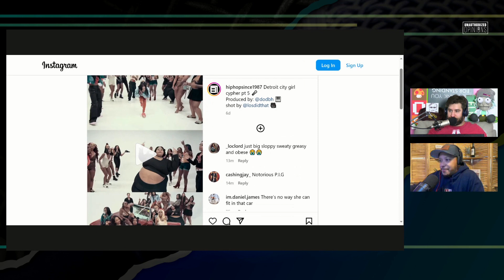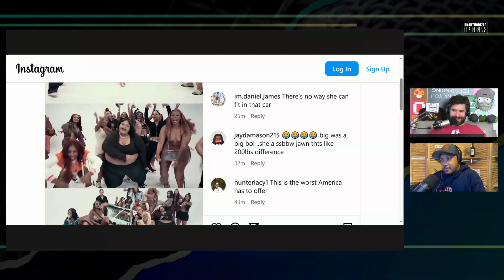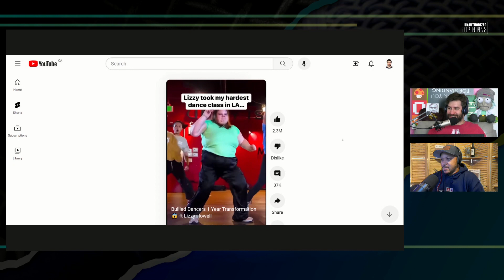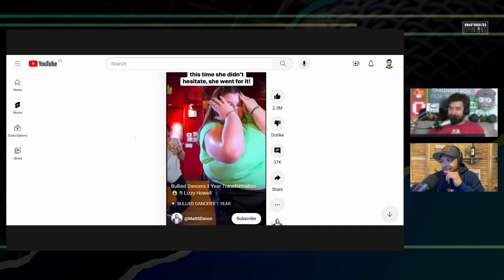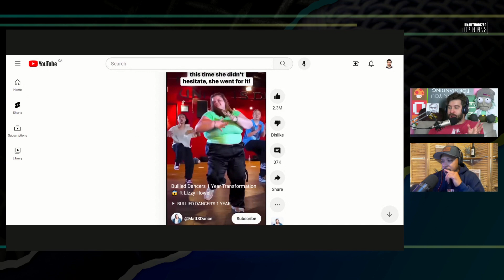The Future of Rap is Fat & Female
Twitter.com/andrewsaystv
Instagram.com/AndrewDoes

Twitter.com/reportandopine
Gettr.com/ericbutler